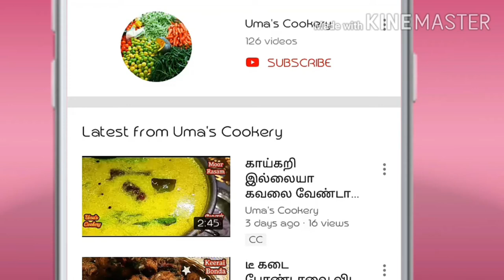காரசாரமா ருசியா இப்படி ஒரு குழம்பு செஞ்சி பாருங்க அவ்ளோ சூப்பரா இருக்கும் I Masala Moor Kulambu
How to make Potato Masala Moor kulambu in tamil

Ingredients

Onion                        02
Fennel seed            01 spn
Roasted gram        02 spn
Poppy seed            01 spn
Clove                       03